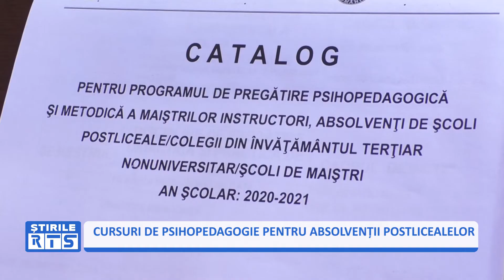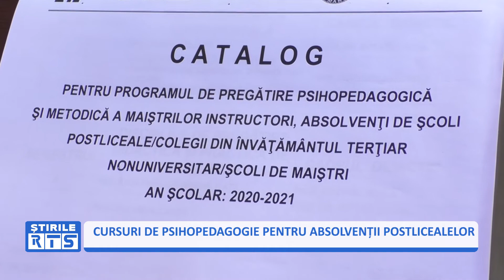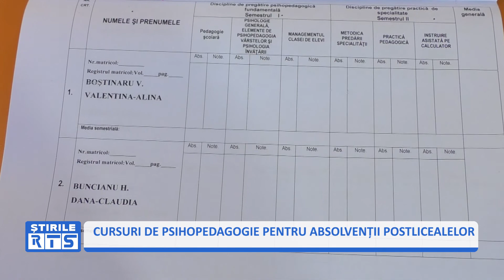CURSURI DE PSIHOPEDAGOGIE PENTRU ABSOLVENȚII POSTLICEALELOR